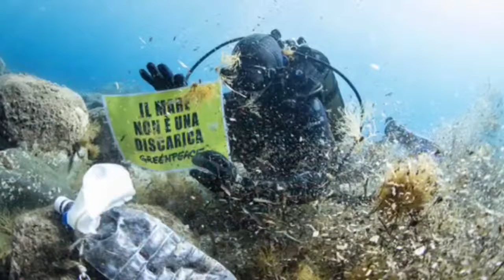Un Caffè Verde con Filippo Solibello e Franco Borgogno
Cos'è 𝐥𝐚 𝐩𝐥𝐚𝐬𝐭𝐢𝐜𝐚?
Come è arrivata a diventare il terzo materiale umano più diffuso sulla Terra?
Perché la 𝐪𝐮𝐞𝐬𝐭𝐢𝐨𝐧𝐞 𝐚𝐦𝐛𝐢𝐞𝐧𝐭𝐚𝐥𝐞 oggi è la questione più urgente che ci sfida?
È possibile condurre una vita senza plastica?
Lo chiederemo a due ospiti di prestigio: Filippo Solibello da molti anni autore e conduttore radiofonico di 𝐂𝐚𝐭𝐞𝐫𝐩𝐢𝐥𝐥𝐚𝐫 𝐀𝐌 a Rai Radio2 e ideatore di “𝐌'𝐢𝐥𝐥𝐮𝐦𝐢𝐧𝐨 𝐝𝐢 𝐦𝐞𝐧𝐨”e Franco Borgogno, giornalista, scrittore, educatore scientifico ambientale, autore del libro 𝑷𝒍𝒂𝒔𝒕𝒊𝒄𝒂, 𝒍𝒂 𝒔𝒐𝒍𝒖𝒛𝒊𝒐𝒏𝒆 𝒔𝒊𝒂𝒎𝒐 𝒏𝒐𝒊. 𝑺𝒕𝒐𝒓𝒊𝒆 𝒅𝒊 𝒅𝒐𝒏𝒏𝒆, 𝒖𝒐𝒎𝒊𝒏𝒊 𝒆 𝒃𝒂𝒎𝒃𝒊𝒏𝒊 𝒄𝒉𝒆 𝒇𝒂𝒏𝒏𝒐 𝒍𝒂 𝒄𝒐𝒔𝒂 𝒈𝒊𝒖𝒔𝒕𝒂 Ed. Nutrimenti, e Presidente di 𝐎𝐜𝐞𝐚𝐧 𝐋𝐢𝐭𝐞𝐫𝐚𝐜𝐲 𝐈𝐭𝐚𝐥𝐢𝐚.
Scopriremo storie di successo di persone che dal basso sono riuscite a giocare un ruolo importante nella 𝐥𝐨𝐭𝐭𝐚 𝐜𝐨𝐧𝐭𝐫𝐨 𝐥'𝐢𝐧𝐪𝐮𝐢𝐧𝐚𝐦𝐞𝐧𝐭𝐨, dimostrando che l'impegno individuale può fare la differenza.